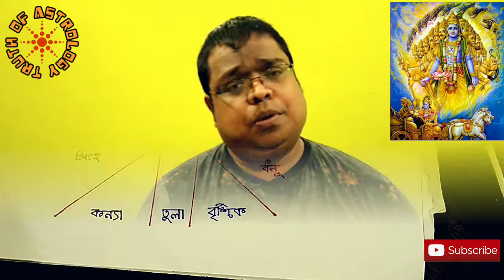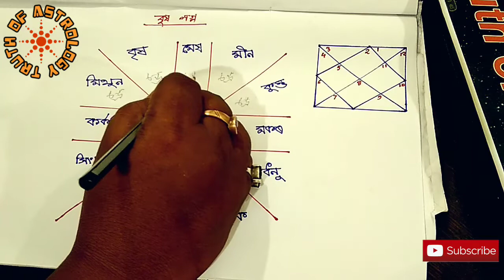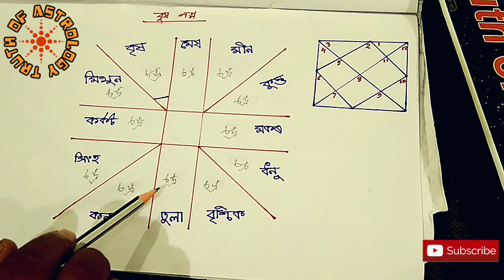চন্দ্ৰ দেৱতাৰ বৃষ লগ্নত ১২টা ভাৱত প্ৰভাৱ by Acharya B Kashyap (episode 485)